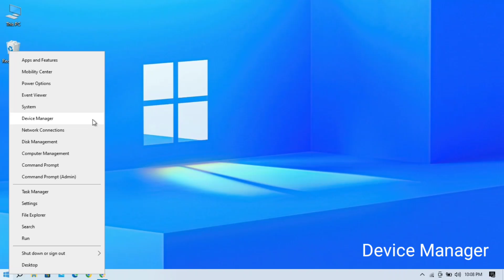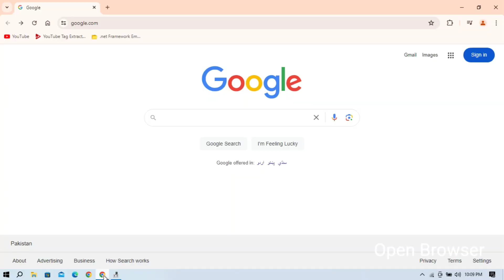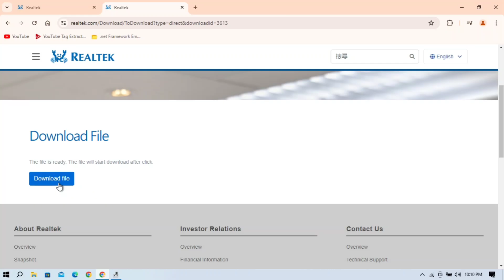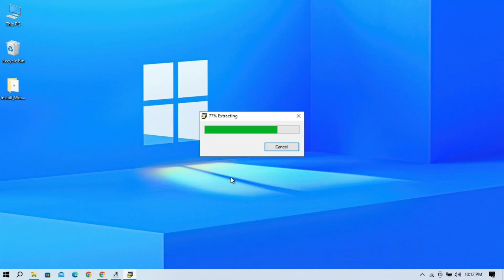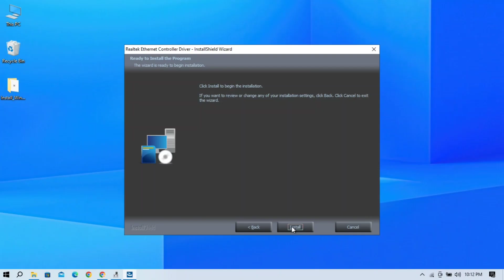How to Install Realtek Ethernet & Wifi Driver on Windows 10/11 (2024 Update)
This video will show you how to easily install Realtek Ethernet and Wi-Fi drivers on Windows 10/11 computer. Whether you're setting up a new computer or fixing network issues, our step-by-step guide will help you get connected in no time.

How to install any wifi driver on windows 10
How to install any wifi driver on windows 11
How to install wifi driver on windows 10
How to install wifi driver on windows 11
How to install ethernet driver on windows 10
How to install ethernet driver on windows 11
How to install Realtek wifi driver on windows 10
How to install Realtek wifi driver on windows 11
How to Install Realtek Network Interface Controllers Driver on Windows 10/11